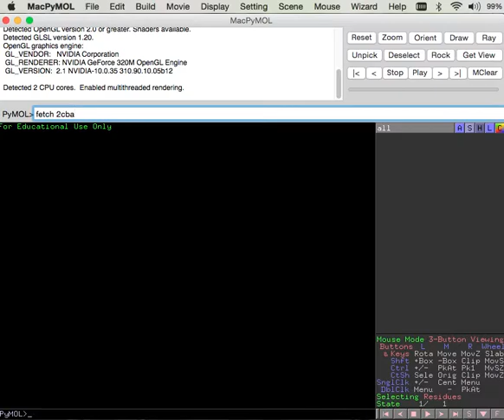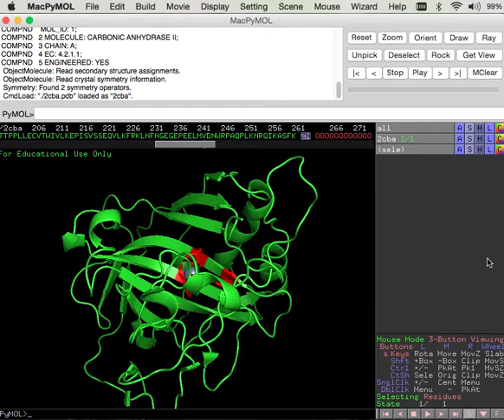Pymol tutorial active site and metal binding of HCAII